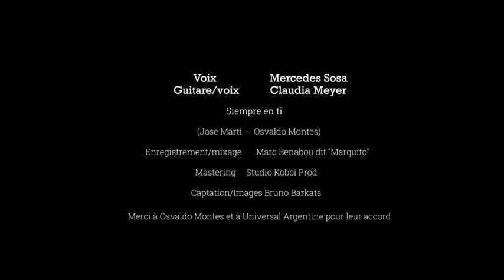Claudia MEYER en duo Avec Mercedes SOSA "SiEMPRE EN TI "(Osvaldo Montes et José Marti )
Lors de la dernière étape de la sortie de mon album,
j’ai été recontactée par un grand compositeur
 et producteur argentin Osvaldo Montes. J’avais
enregistré avec lui mon 1er album au Canada avec
mon groupe Sud - Américain appelé “AYAWASKA”.
Quelques années plus tard après cette collaboration,
j’ai posé une voix témoin sur sa composition
“SIEMPRE EN TI” qu’il propose et enregistre avec
 Mercedes Sosa pour la bande originale du film
Verano del potro sorti en 1991.
J’ai été très émue d’apprendre qu’elle avait
particulièrement apprécié notre version et mon
interprétation…
Afin de graver ce souvenir, j’ai eu la chance de
pouvoir mêler la voix originale de Mercedes Sosa
 à la mienne. Nous avons chanté cette chanson
 séparément et là, nous sommes réunies pour un duo
 exceptionnel et inattendu présent dans mon album
“LA NEGRA” qui lui rend hommage.
Un cadeau de la vie pour celle qui a été pour moi
une soeur spirituelle, qui m’accompagne depuis
toujours…